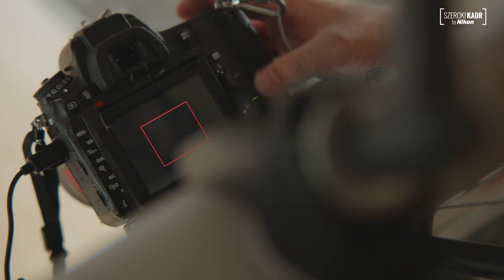Michał Stańczyk – Fotograf Miesiąca – Szeroki Kadr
Michał Stańczyk, z zamiłowania jest fotoreporterem, z profesji fotografem sportowym.📸 Fotografią reportażową zajmuje się od blisko 18 lat.

Zdjęcia jego autorstwa to zatrzymane w kadrze zmagania piłkarzy, piłkarzy ręcznych, siatkarzy, tenisistów, hokeistów czy żużlowców.

Najlepsze ujęcia, które wychodziły spod ręki Michała, zostały dostrzeżone w ogólnopolskich konkursach fotograficznych, m.in. BZ WBK Press Foto, Grand Press Photo, Polskim Konkursie Fotografii Sportowej. Oficjalny fotograf drużyny PGNiG Superligi – Grupy Azoty Unia Tarnów.